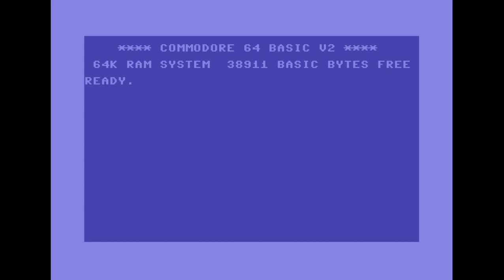Mythus - Nexus | C64 Music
Released by :
Delysid

Release Date :
8 February 2020

Released At :
Fjälldata 2020

Code :
Mythus of Delysid

Graphics :
Mythus of Delysid